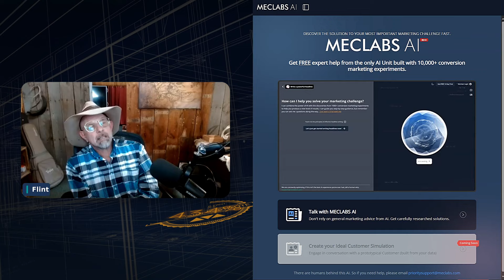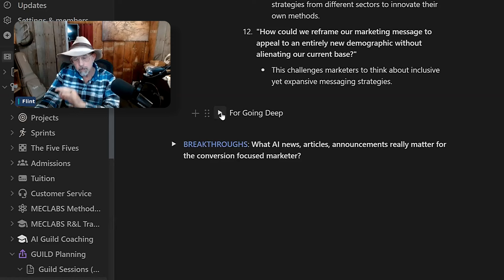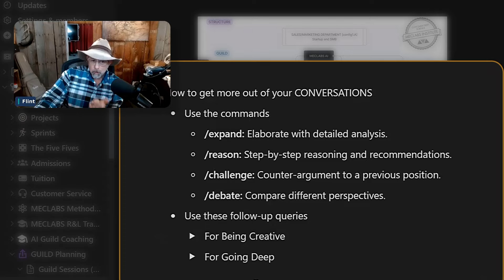Creative AI Marketing: Escaping the 'Vending Machine Mentality’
In this excerpt of an AI Guild session, Flint McGlaughlin delved into the transformative potential of AI in stimulating creative thinking within the marketing industry.

Moving beyond the 'vending machine' approach to AI, he explored thought-provoking questions and strategies to break industry norms, leverage emerging technologies, and integrate insights from diverse disciplines.

Watch now to see Flint discuss how AI can be a partner in creativity, not just a tool for answers, and how this shift in perspective can lead to groundbreaking marketing campaigns and strategies.

Whether you're in an agency or leading your marketing team, these insights offer keys to unlocking new levels of client satisfaction and engagement. Get ready to challenge your thinking and co-create a future that impresses and innovates.

Join Flint McGlaughlin on February 12th at 2 PM EST for 'How to take a conversion marketing approach to Agentic AI and RAG (with zero tech skills).' There is no cost to participate. Plus, attendees get a 10-pack of avatars to use in your AI expert agent (both AutoAI and normal variants).

00:00 - Introduction to AI and GPT: Moving beyond the 'vending machine' mentality.
00:10 - Rethinking AI's Role: Critiquing the transactional view of AI in problem-solving.
00:20 - The Power of AI in Creative Thinking: Discussing how AI can stimulate innovative approaches.
00:40 - Utilizing AI for Strategic Questions: Presenting a list of questions to leverage AI's creative potential.
01:00 - Challenging Norms with AI: Exploring AI's role in innovating marketing and strategic planning.
01:20 - Deeper Strategic Thinking: Further examples of AI-driven questions for groundbreaking strategies.
01:40 - AI Strategies for Client Satisfaction: Encouraging agencies to use AI for enhanced client services.
02:00 - Call to Action for Co-Creation: Using AI as a partner in creating effective and impressive outcomes.
02:20 - Embracing a New Era with AI: Final thoughts on using AI for innovative problem-solving and strategy development.